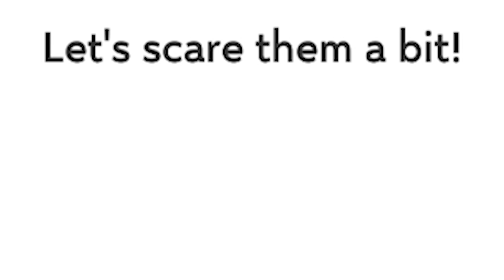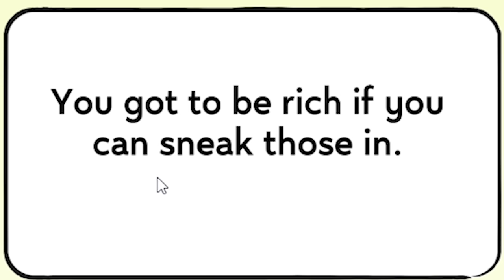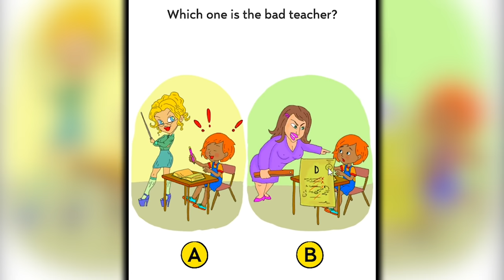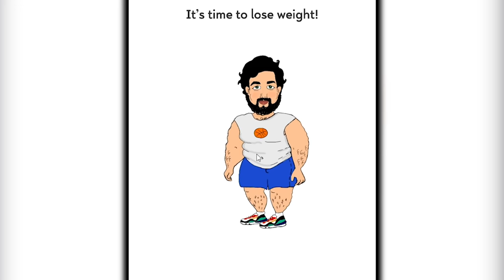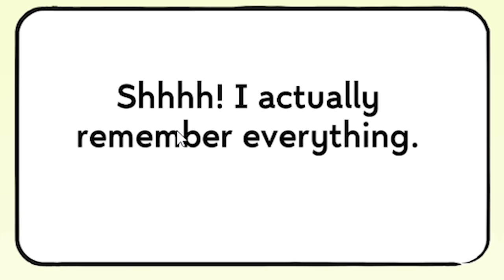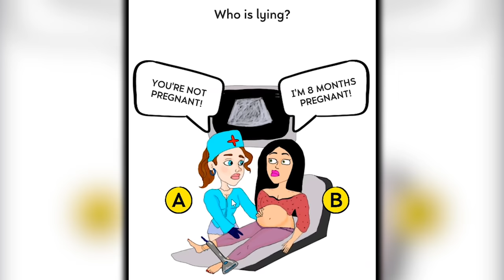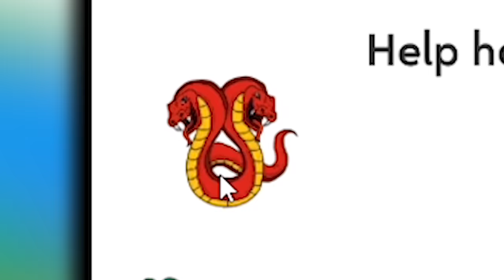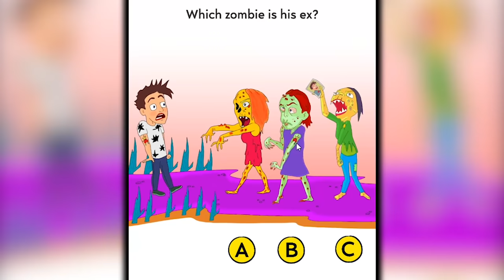i took bullying from 0 to 100 in 1 minute and this happened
ABOUT: BRAINING
Braining is a mobile game where you have to find the solutions to funny situations